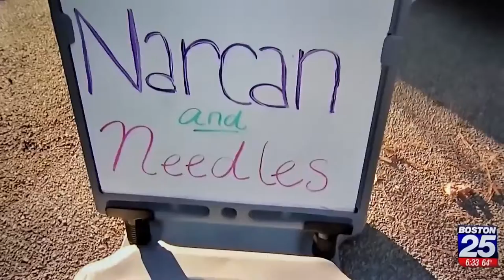Fox 25 Report on Program on Syringe Collection Program Lowell, Ma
Fox 25 Boston did a spot on my 6 month report to the City council on my Job for the City of Lowell Health Department.